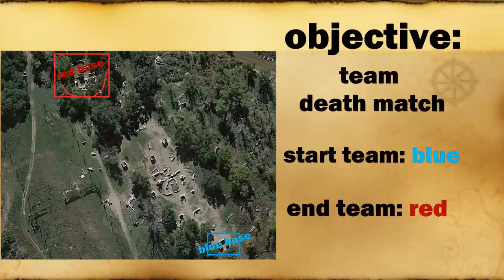tiberius t15 game play 2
second game with my tiberius t15
gamemode: team death match
marker: t15
2 marker: tipx
camera: ion air pro
field: paintball adventures